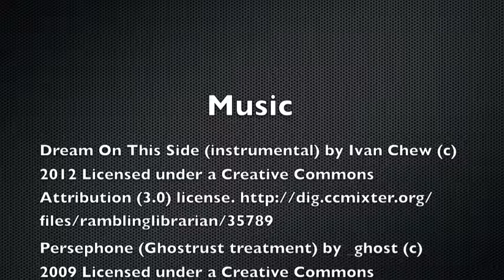Red Riding Hood's Folly Papercut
£115.00 plus P&P

Music